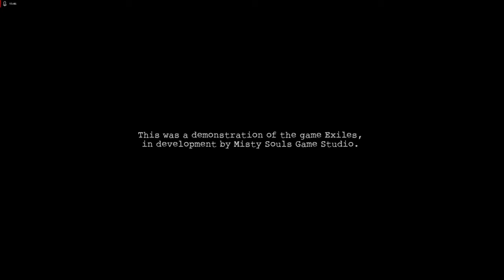Exiles - A Caramel Coated Indie Horror Game of Goodness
Hello Everybody, Franz Is Here. And tonight we will be playing "Exiles", a very good demo for an excellent Indie horror game by João Marcelo da Silva.